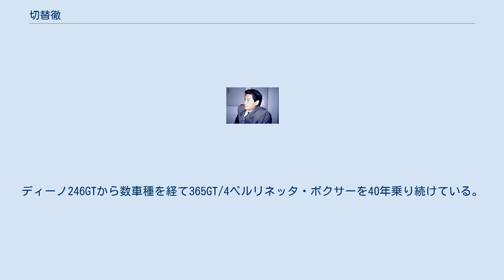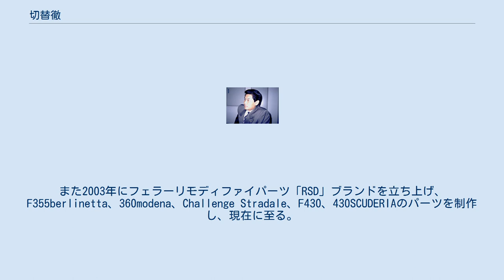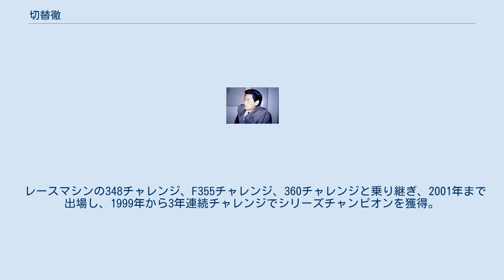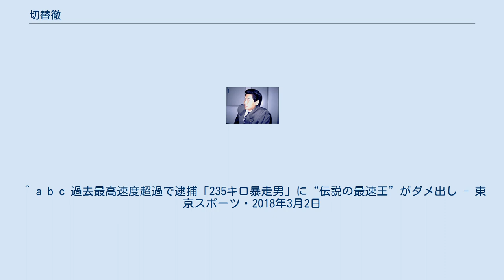切替徹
切替 徹（きりかえ とおる、1947年3月3日 - ）は、日本の実業家。
1974年フェラーリ車の販売、整備、パーツを取り扱う株式会社レーシングサービスデイノを設立。
同社代表取締役社長。
高校生から始めた空手道では、20代の時、土浦市にて道場長として門下生の指導に励む。
 現在でも続けていて、日々鍛錬している。
会社名の由来は、当時所有していた愛車ディーノ246GTと同じ。
その当時、外国車販売店が少ない時代に日本初のフェラーリ専門店でもある。
ディーノ246GTから数車種を経て365GT/4ベルリネッタ・ボクサーを40年乗り続けている。
また2003年にフェラーリモディファイパーツ「RSD」ブランドを立ち上げ、F355berlinetta、360modena、Challenge Stradale、F430、430SCUDERIAのパーツを制作し、現在に至る。
 日本で初めて、フェラーリオーナーだけをメンバーとするオーナーズクラブ「フェラーリクラブジャパン」を1982年に設立し、30年間初代会長を務めた。
会長を退いた後は、スーパーカーブームのころから所有し続けている365GT/4ベルリネッタ・ボクサー（BB）への愛情から、BBオーナーだけのBBclubを2007年に立ち上げる。
1995年から日本でも始まったフェラーリの輸入代理店のコーンズが主宰した「チャレンジレース」に出場。
 レースマシンの348チャレンジ、F355チャレンジ、360チャレンジと乗り継ぎ、2001年まで出場し、1999年から3年連続チャレンジでシリーズチャンピオンを獲得。
筑波サーキットP-FRクラスのコースレコード（1分05秒297）を持ち、現在でもサーキット走行を続けている。
また、漫画『サーキットの狼』の登場人物のモデルにされるなど、日本の自動車関連業界で知名度がある。
 スーパーカーブーム真っ直中の1977年には、テレビ朝日系列の特撮番組『ジャッカー電撃隊』で、スーパーカーを取り上げた第7・14話に本人役でゲスト出演した。
その他、同じ頃東京12チャンネルで放送されたスーパーカーを主題としたクイズ番組『対決!スーパーカークイズ』にもゲスト出演し、後にテレビ東京の特番『テレビ東京52年分の映像大放出!モヤモヤ映像廃棄センター〜こんなVTR新社屋に持って行けません〜』で、VTRが残ってないことが判明し、切替がテレビ東京に映像を提供して放送された。
 1990年に発売されたビデオ『320km激走 フェラーリF40』の中で、常磐自動車道をフェラーリ・F40で推定300km/h以上の速度で走行したが、後日そのビデオが物証となって警察に逮捕されてしまったことがある。
切替によれば、元々はいわゆる「谷田部」（日本自動車研究所の旧テストコース）でのテスト走行をビデオに収録する予定だったが、同コースでは280km/h程度の速度しか出ず、「これでは商品にならない」として常磐道でアタックすることになったという。
物証がビデオだけのため、警察の取り調べに対し容疑を否認すれば有罪にならなかった可能性もあったが、切替は「速度超過したのは事実」として素直に容疑を認めた。
 ^ フェラーリを診断する ― 世界最速のクルマの魅力（コスモポリタン）1985年12月発刊 13ページ ^ 茨城の一流店大図鑑2013/2014/2015 ^ フェラーリクラブジャパンについて - フェラーリクラブジャパン公式サイト ^ 究極のフェラーリ スーパーDVD BOOK (2015年10月1日、宝島社DVD BOOKシリーズ) ^ おぎやはぎの愛車遍歴 NO CAR,NO LIFE!＃11 池沢早人師 - BS日テレ ^ “[モヤモヤ映像廃棄センター 【こんなVTR新社屋に持っていけません】 ]の番組概要ページ - gooテレビ番組（関東版）”. goo. 2016年5月3日閲覧。
 ^ a b c 過去最高速度超過で逮捕「235キロ暴走男」に“伝説の最速王”がダメ出し - 東京スポーツ・2018年3月2日